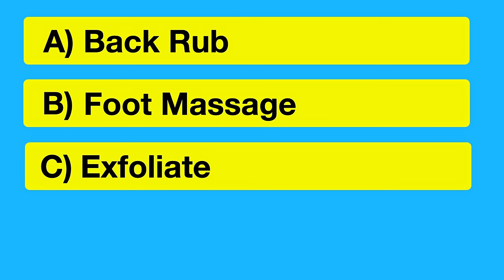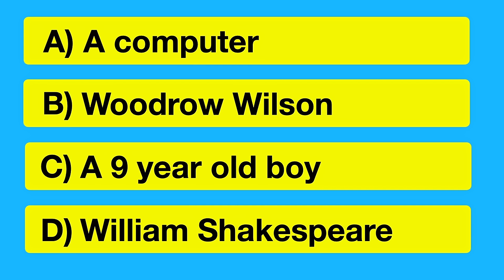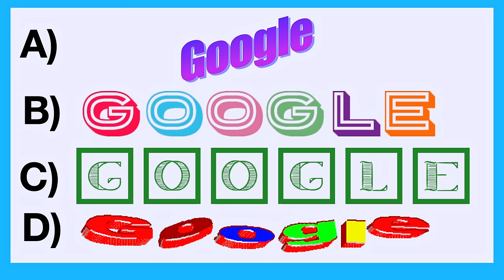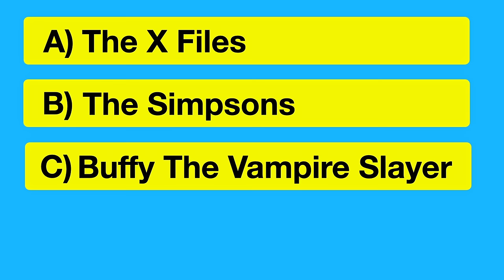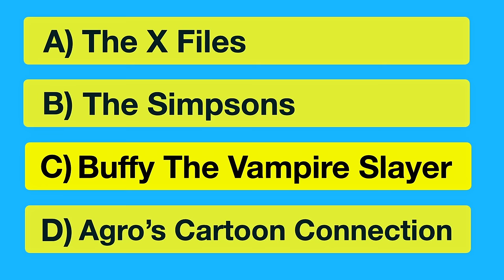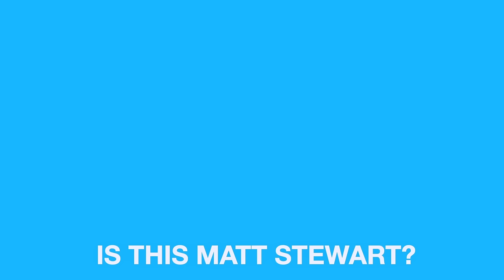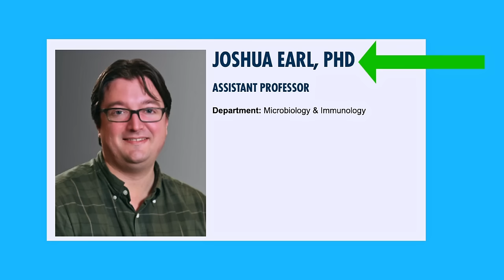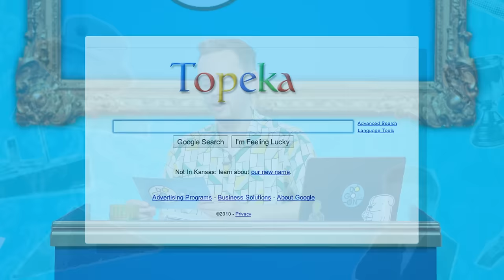Do Go On: The Quiz Show | Episode 1: Google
Your favourite comedy podcast Do Go On is now available in quiz form! Dave, Jess and Matt are joined by hilarious guests as they attempt to answer questions on a different topic from history each week.

In the debut episode special guests Frankie McNair and Josh Earl answers questions about the history of Google!

About Do Go On
Do Go On is a fact based comedy podcast hosted by Melbourne comedians Matt Stewart, Jess Perkins and Dave Warneke. Each week they take it in turns to research a topic and then report back to the class.

Listed as one of iTunes Australia’s comedy favourites, there are over 400 episodes to learn about stuff like the Mona Lisa, The Bermuda Triangle, Disneyland, The Moon Landing, Queen Elizabeth II and three serial killers and counting. With millions of downloads worldwide, Do Go On has become one of Australia’s most popular comedy podcasts, and regularly tours as a live show. Including two successful, international tours across The United Kingdom.

Credits
Created by Do Go On Media
Written and hosted by Dave Warneke
Team captains: Jess Perkins and Matt Stewart
Guests: Josh Earl, Frankie McNair
Executive Producers: Dave Warneke, Jess Perkins, Matt Stewart and Stupid Old Studios
Technical Director: Evan Munro Smith
Producer: Emma Sharp
Production Manager: Lucy Griffin
Editor: Jam Nawaz
Logo Design: Peader Thomas
Theme Music: Evan Munro-Smith
Camera Operators: Simon McCulloch, Jam Nawaz, Evan Munro-Smith
Vision Switching: Bec Petraitis
Front of House: Ella Lawry, Anita Michalski